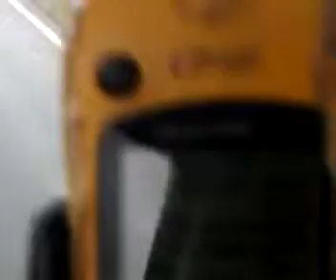around Simmern 1/2 [VIDEO0033.3gp]